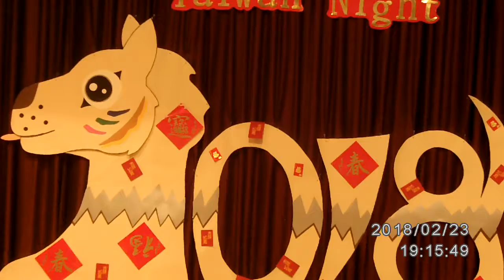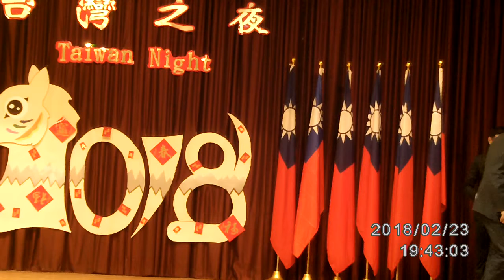2018 02 23 梁清祥錄製 第1集 經文處新春聯歡晚會 台灣之夜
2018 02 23 梁清祥錄製 第1集 經文處新春聯歡晚會 台灣之夜